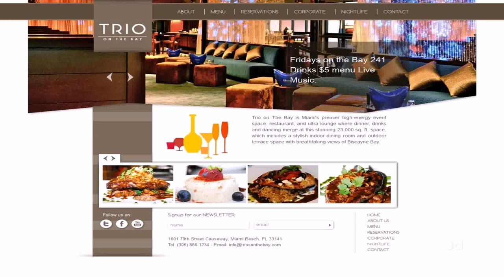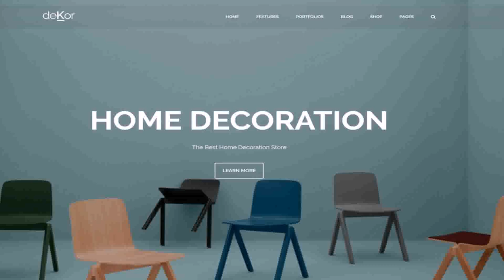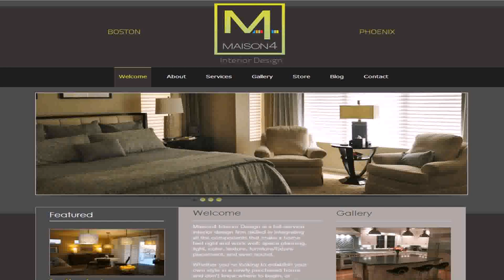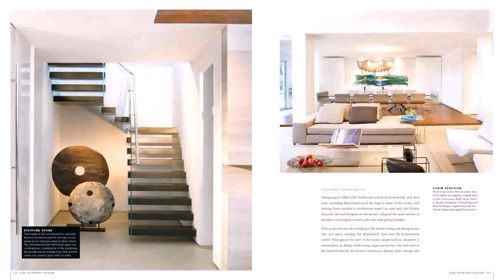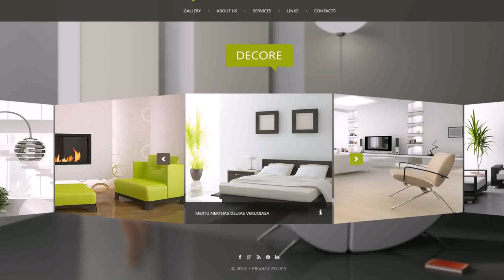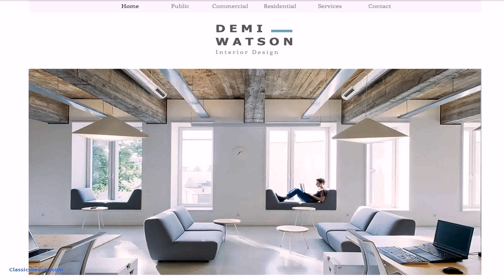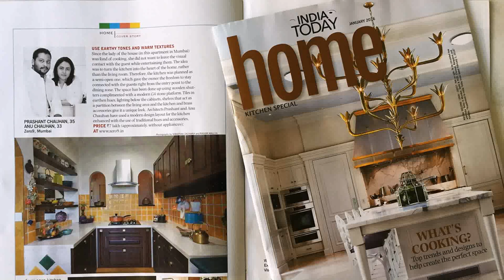Websites Of Interior Designers In India